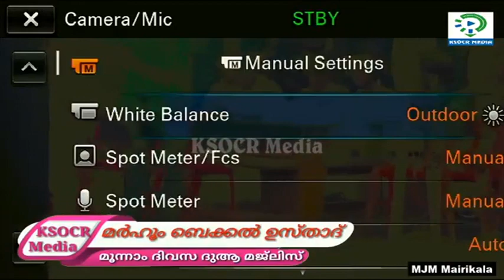Marhoom Thajul Fukhah Bekal Usthad ||3rd Day 'Dua' Anusmarana Majlis Mayrikkala Juma Masjid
Thajul Fukhah Bekal Usthad ||3rd Day 'Dua' Anusmarana Majlis